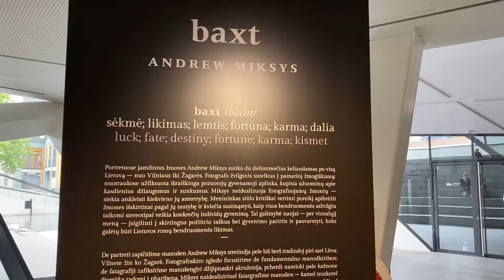Andrew Miksys paroda BAXT MO muziejuje